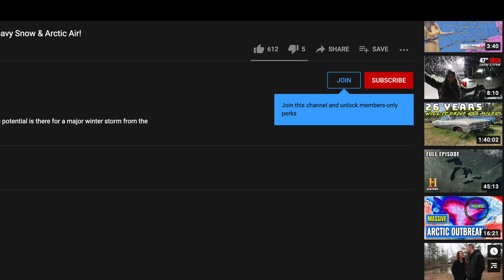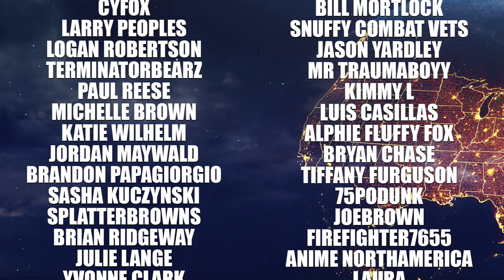Upcoming Powerful Storm! Hurricane WARNING, Storm Surge, Flash Flooding, and more…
In this video we are talking about future Hurricane Henri as it approaches the northeast. Hurricane warnings have already been issued across long island and portions of Connecticut. And then we will be tracking severe storms that will pack a punch across the central portion of the US.

Intro: 0:00
Current Conditions: 1:20
NHC Henri Update:
NAM 3KM Henri: 3:43
GFS Henri: 9:06
HWRF Henri: 10:51
Sunday Severe: 13:20
Outro: 15:22

WEATHER MERCH!!!